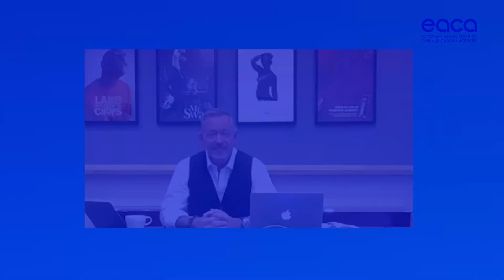Advertising Europe Episode 1: Brexit, Pandemics and What to Expect from the EU Institutions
In the first episode of the series, Paul was joined by Paul Bainsfair, Director General, The Institute of Practitioners in Advertising (IPA), Christian de la Villehuchet, CEO, Havas Belgium & Global Chief Integration Officer, Havas Group and Nina Elzer, former Senior Public Affairs Manager, EACA. The conversation tackled Brexit and its effects on the UK, continental Europe and the region as a whole, the pandemic’s impact on agencies and the latest Brussels Bubble updates.